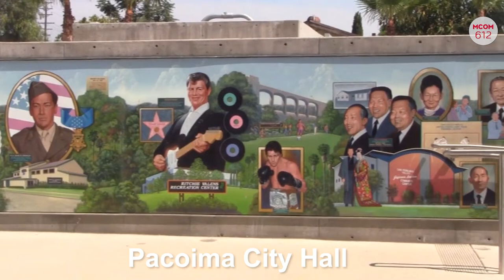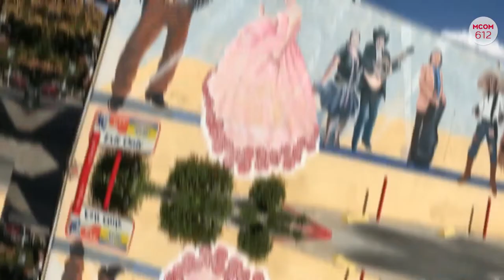MCOM 612 Murals of Pacoima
The murals of Pacoima have transformed this community into a cultural landmark.

Crew: Editor- Cynthia Marin